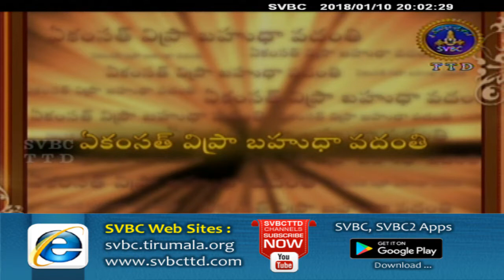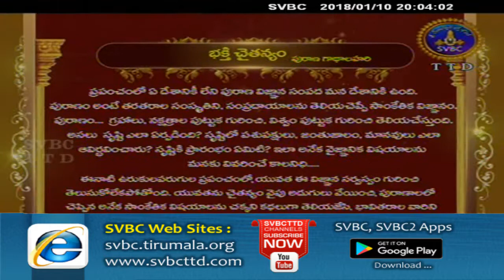Bhakti Chaitanyam | EP 123 | 10-01-18 | SVBC TTD